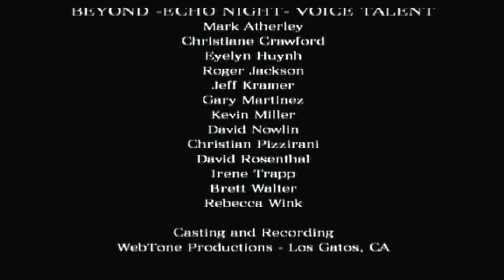Echo Night Beyond-Credits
I know there was another upload of this, but the guy was talking over it. This is the version where you can just admire the music and find out who made it. It's actually a version of the original Echo night's opening theme with a slower pace.